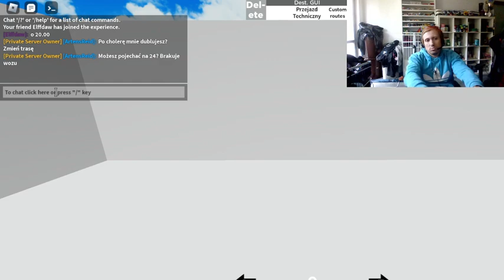ROBLOX Gameplay z Dragonixem524: Nid's Buses&Tram Odc. 13 (Systemowe! i moje autorskie linie odc 12)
Linie trolejbusowe systemowe czas start, oglądajcie do końca bo sporo się wydarzyło w odcinku ;)